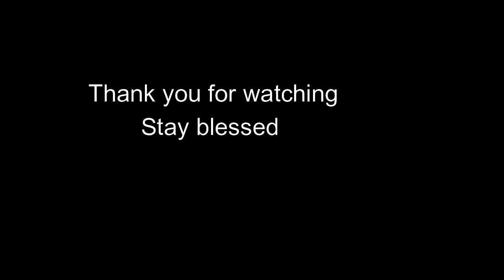How to make a sleep bonnet for etsy sale